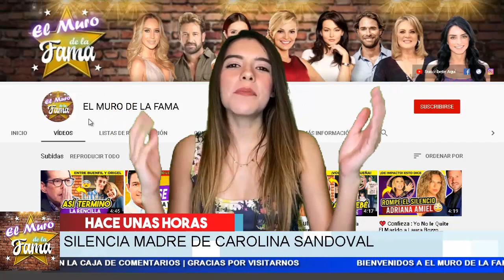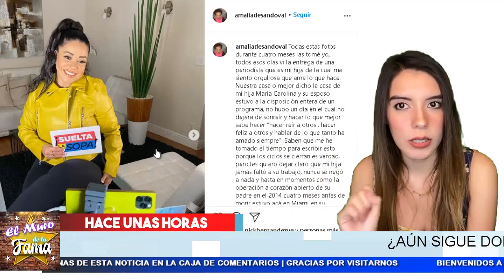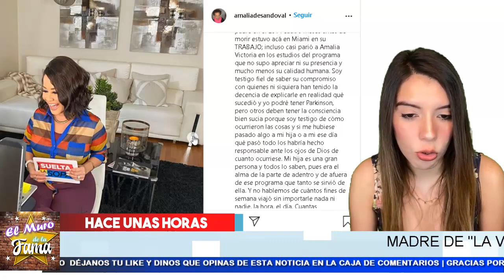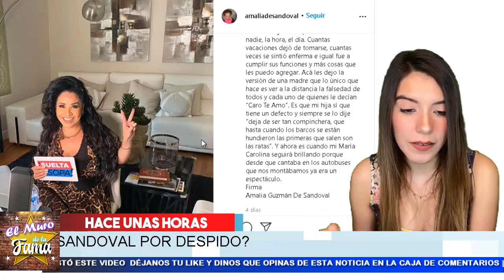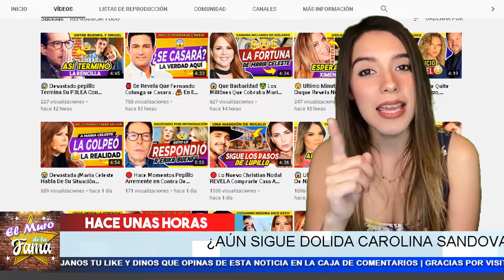📢 𝗥𝗼𝗺𝗽𝗲 𝗘𝗹 𝗦𝗶𝗹𝗲𝗻𝗰𝗶𝗼 La Mama De 𝗖𝗮𝗿𝗼𝗹𝗶𝗻𝗮 𝗦𝗮𝗻𝗱𝗼𝘃𝗮𝗹 Y La Defiende De 𝗦𝘂𝗲𝗹𝘁𝗮 𝗟𝗮 𝗦𝗼𝗽𝗮 🔴